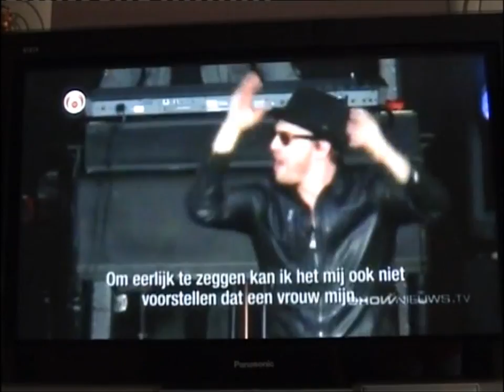Gavin DeGraw's interview at Bospop, Netherlands.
Gavin DeGraw giving an interview to dutch tv channel SBS6 for Shownews. (They're filming me at 1:08! Ha!). Too much fun, amazing festival, amazing interview.